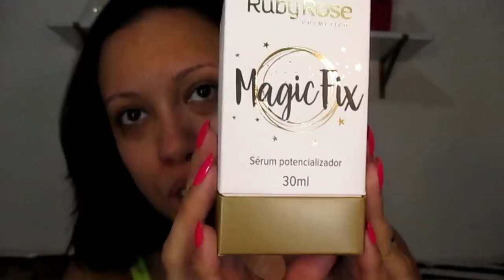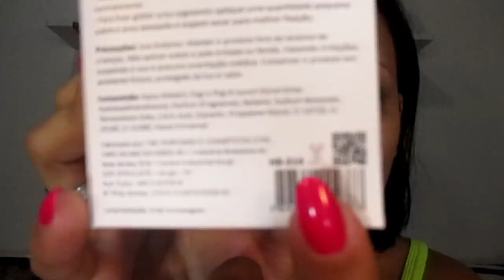TOP OU FLOP? | MAGIC FIX DA RUBY ROSE | LUH ANDRADE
Finalmente vim testar o tão falado Magic Fix Sérum Potencializador da Ruby Rose. Usei ele em SETE passos da maquiagem (por isso o vídeo ficou tãooo longo! Sorry! Kkkk).

⏰ VÍDEOS NOVOS TERÇA, QUINTA & DOMINGO ÀS 18h.